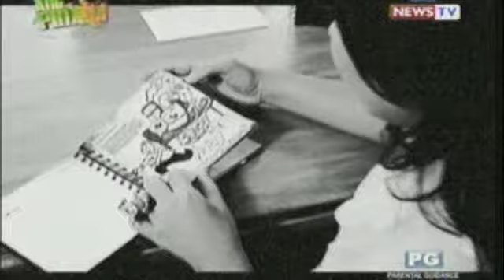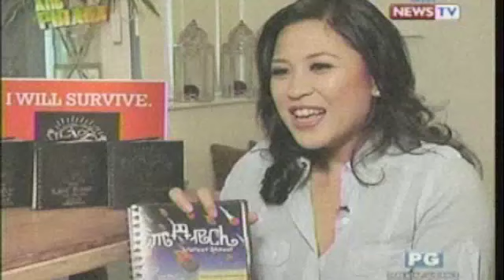Ang Pinaka... Popular na Doomsday Scenarios (01/08/2012)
Ang Pinaka... Popular na Doomsday Scenarios for 2012 (condensed version)
shown January 8, 2012 @ GMA News Channel